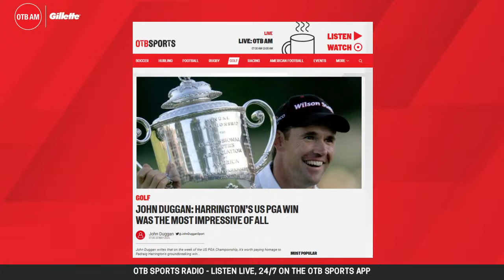OTB AM | Liverpool w/ Roberts, Hurling w/ Skehill, PGA Champ, Euros Cheat Sheet, TV picks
OTB AM is LIVE with you on this Thursday morning!

(00:00) - LIVE w/ Ger Gilroy & Eoin Sheahan
(15:00) - Liverpool w/ Gareth Roberts |
(35:00) - 98FM's Brian Maher on a 24hr run
(42:00) - Euros Cheat Sheet - Wales
(50:00) - Hurling w/ former Galway 'keeper James Skehill
(01:05:00) - Thursday's sports news w/ OTB's John Duggan.
(01:15:00) - Euros Cheat Sheet - Switzerland
(01:22:00) - PGA Championship preview w/ Joe Molloy
(01:40:00) - The Football Pod Ep. 2 - Paddy Andrews' penalty!
(01:50:00) - OTB's TV picks w/ Sue Murphy
(02:05:00) - Philippe Auclair on Benzema.

OTB AM is in association with @GilletteVideosUK

- Snapchat: add us and message the show @offtheball1